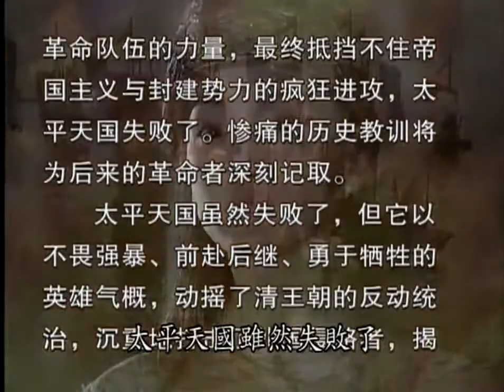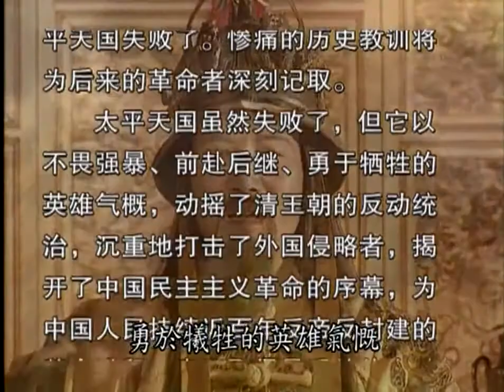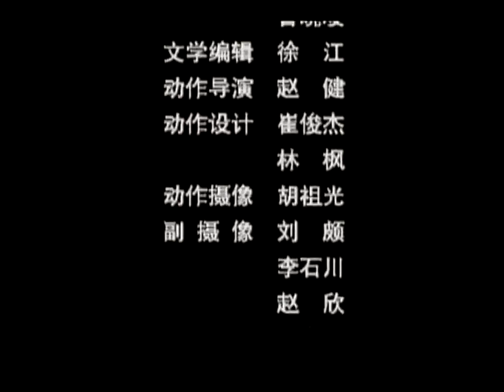【清未】太平天國 The Taiping Heavenly Kingdom EP34 结局END 720P 海外版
此剧以中国历史上的太平天国运动（1851年—1864年）为背景一段历史故事。

19世纪中叶，清朝正在衰落中，吏治败坏，民不聊生。洪秀全与冯云山、杨秀清、萧朝贵、韦昌辉、石达开等人在广西以拜上帝会组织群众，密谋举事反清。1851年洪秀全等人在广西桂平县金田村宣布起义，揭起反清大旗，建立太平天国。太平军离开广西后，北上湖南，沿长江顺流而下，清军无力阻挡。1853年太平军占领江苏南京，定都在此，改名天京，分兵北伐及西征。太平天国在最盛时占有长江中下游大片土地，本来形势大好，可是诸王之间的矛盾日渐加剧，终于酿成1856年的天京事变，太平天国从此走下坡。清廷在汉人把持的湘军、淮军及外国势力协助下，终于在1864年消灭太平天国。

The Taiping Heavenly Kingdom is a Chinese television series based on the events of the Taiping Rebellion and the rise and fall of the Taiping Heavenly Kingdom in the late Qing dynasty. The 48-episode series was first broadcast in China in 2000. The play is an overseas version of 34 episodes…

Introduction to the main characters:
Hong Xiuquan (1 January 1814 – 1 June 1864), was a Hakka Chinese revolutionary who was the leader of the Taiping Rebellion against the Qing dynasty. He established the Taiping Heavenly Kingdom over varying portions of southern China, with himself as the "Heavenly King" and self-proclaimed younger brother of Jesus Christ.

《斬邪留正詩》
Poem on Executing the Evil and Preserving the Righteous

手握乾坤殺伐權，
In my hand I wield the Universe and the power to attack and kill,

斬邪留正解民懸。
I slay the evil, preserve the righteous, and relieve the people's suffering.

眼通西北江山外，
My eyes see through beyond the west, the north, the rivers, and the mountains,

聲振東南日月邊。
My voice shakes the east, the south, the Sun, and the Moon.

璽劍光榮存帝賜，
The glorious sword of authority was given by the Lord,

詩章憑據誦爺前，
Poems and books are evidences that praise Yahweh in front of Him.

太平一統光世界，
Taiping [Perfect Peace] unifies the World of Light,

威風快樂萬千年。
The domineering air will be joyous for myriads of millennia.